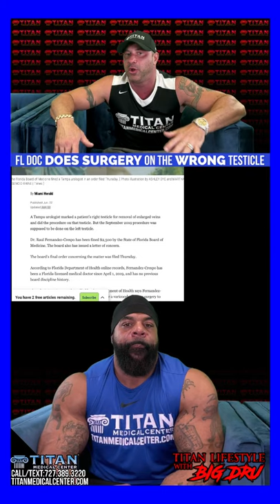6/25 Titan Lifestyle: Injectable peptide BPC 157, current events & more!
6/25 Titan Lifestyle with Big Dru and John:
* Injectable BPC 157 for help healing injuries.
* FL doc mistakenly does surgery on the wrong testicle.
* We finally have real working flying hoverboards and they’ll be on sale in the near future.
* Newborn’s face sliced during emergency c-section and gets 13 stitches.
* Champion transgender hurdler Telfer ruled out for US Olympic trials.
* How many millions did it cost for Jeff Bezos’ Spaceflight seat?

UPCOMING EVENTS:
Jul 31: Tampa Bay Jeep Fest
Aug 7: Tampa Pro
Aug 14: NPC Deke Warner Florida State
Sep 9-11th:St.Pete Art & Fashion Week
Oct 7: Olympia 2021 in Orlando
November: Cars & Couture

Weekly Newsletter: Do you need help healing injuries? Injectable BPC 157